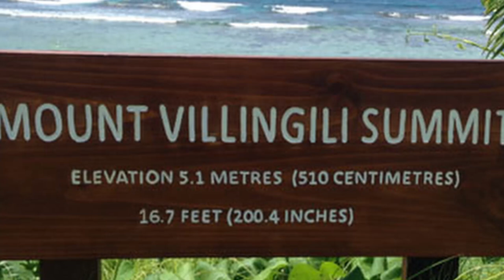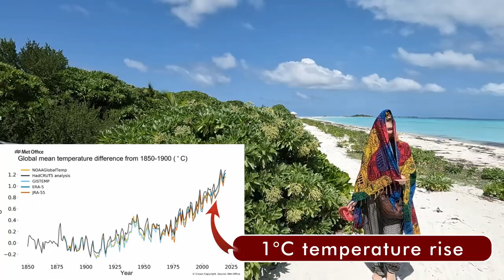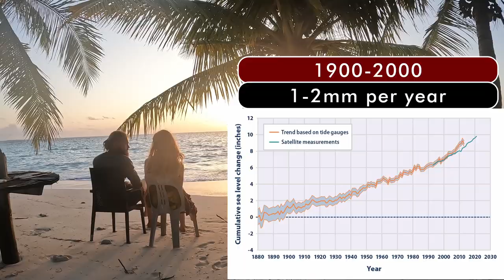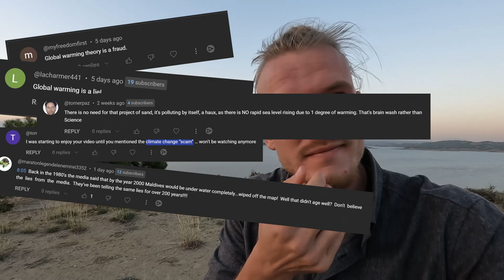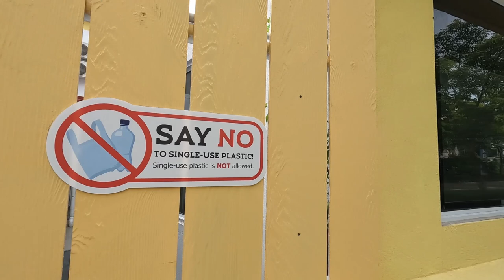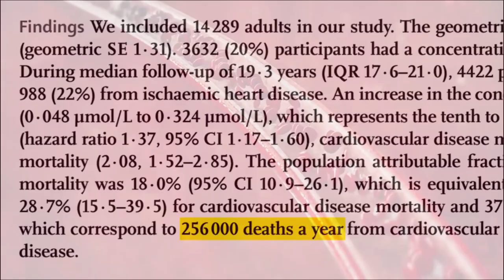Why Your Maldives Dream Vacation Could Be Cancelled Forever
Rising sea levels are slowly making Maldives, the worlds best beach holiday destination, disappear

MALDIVES ON A BUDGET TRAVEL GUIDE:
This travel guide comes in PDF form and is designed to equip you with all the knowledge and tools to travel the Maldives affordably. The 35-page travel guide includes topics from transportation and budget to food, accommodation, island descriptions, and even example Itineraries to make planning your journey as stress-free as possible.

More info, questions, and pictures on WildVikingTravels Instagram.